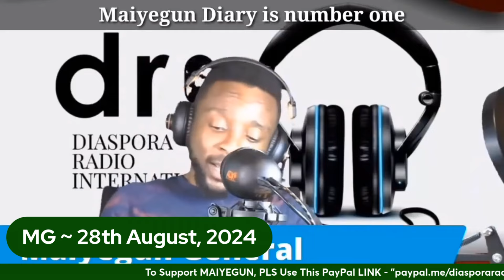REACTIONS: Everyone Must Condemn All Tribal Bigotry, In Nigeria They Do Not Speak For Anyone - Prt 3